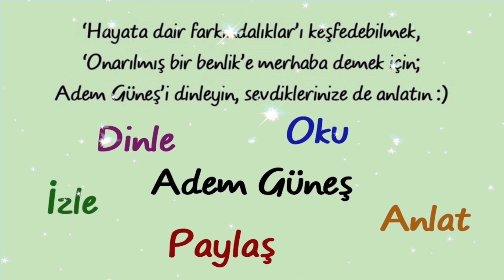Eğitimin ilk adımı, öğrenenin öğreticiyi sevmesidir. Çocuğun karşısına büyüklük ruhuyla geçme.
NOT:
(Sibel😊)